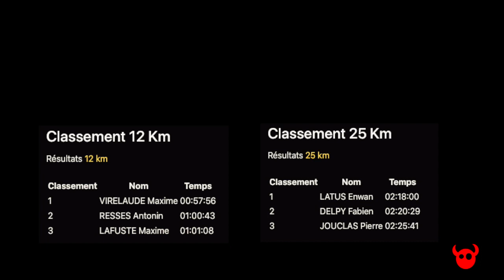2020 Trail les collines du diable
Par des passionnés pour des passionnés !

Ce TRAIL NATURE, avec 90% de single tracks, vous fera découvrir les sentiers typiques des coteaux de Cahors, les anciennes vignes et ses murets, les points de vue sur la boucle de Cahors, la traversée du légendaire pont Valentré, le passage à la croix Magne, les cazelles et autres surprises.

Les petits + qui font les grands:
Le plaisir du trail et de la nature, 700m de route au départ et ensuite que des monotraces… à l’arrivée, une soupe quercynoise du père Jacques, une bière Ratz, un ravito complet, une tombola pour tous, surtout le plaisir de découvrir la nature et de partager un bon moment ensemble …